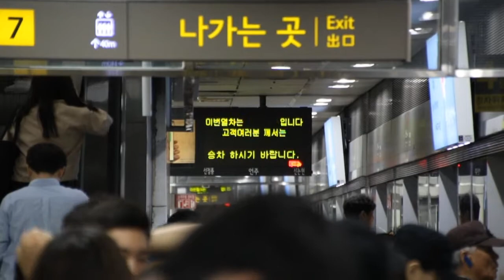June 2018 Buffing - Seoul Subway Line 2, 4, 9, & Ui-Sinseol Line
Here are various videos taken in June 2018, featuring the Seoul Metropolitan Subway system, in particular, the Ui-Sinseol light metro line, Line 2, Line 4, and Line 9. Retired older Seoul Metro 2000-series trains and wide-width Seoul Metro trains can be seen running, as well as Line 9 utilizing four-car trains that have since been extended to six-car trains.